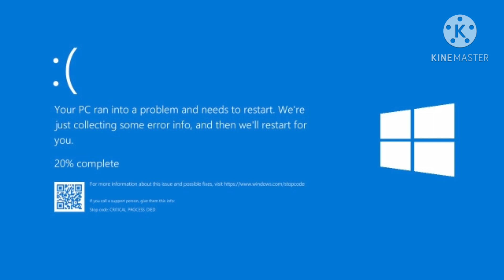Windows でメドレー音MAD【Second Heaven & RED ZONE】(1.0～10X)